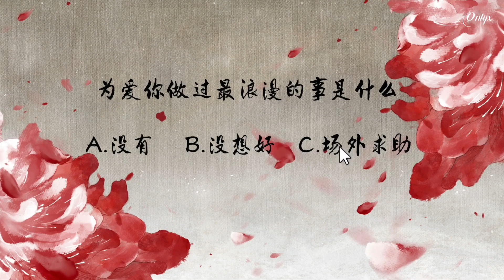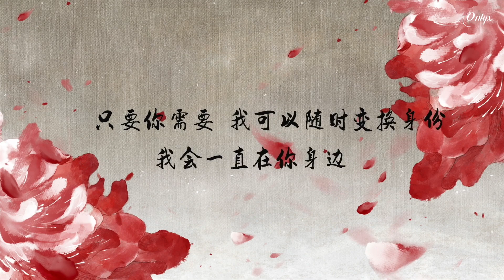【VIETSUB】Hậu trường cảnh múa của Tuyết Oanh | Ngọc Cốt Dao 玉骨遥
Vietsub: ONLYX • Lư Dục Hiểu 卢昱晓 Vietnam Fanpage
Vui lòng không re-up khi chưa được cho phép.